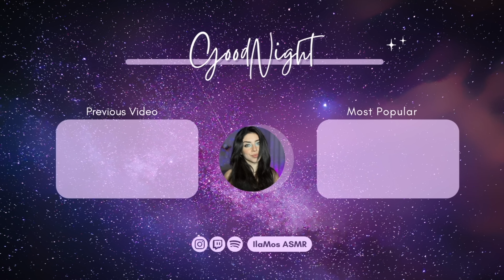4K ASMR: REPEATING AND TRACING TRIGGER WORDS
Hello friends! How long has it been since we relaxed with trigger words? There are 20 of them and they are super relaxing 💤
Put on the headphones and have a Good Relax ✨

📷 Cosa utilizzo per registrare i video:

🎙️ Che microfono utilizzo:

🌸 Se vuoi supportarmi ed aiutarmi a far crescere il canale: